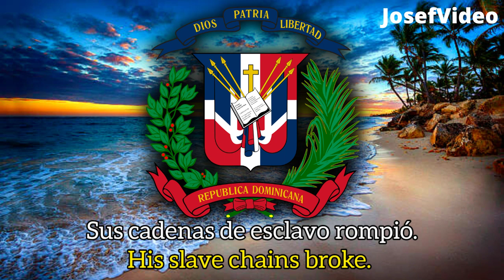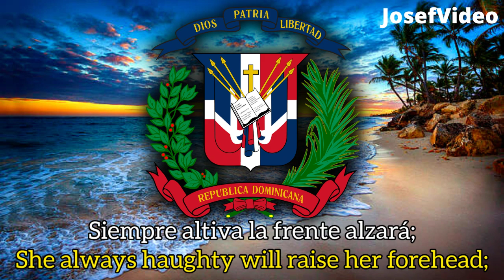"Himno De República Dominicana" (ESP/ING) (Letra): Quisqueyanos Valientes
El himno nacional de la República Dominicana es la composición musical patriótica que representa al país y que, junto con la bandera y el escudo, tiene la categoría de símbolo patrio. Su letra fue compuesta por Emilio Prud’Homme y La partitura musical del Himno fue creada por el Maestro José Reyes en 1883, quien le pidió a Prud'Homme que escribiera unos versos patrióticos que acompañaran sus compases.

Este himno se interpretó por primera vez el 17 de agosto de 1883 en los salones de la Respetable Logia Esperanza Nº. 9, en la ciudad de Santo Domingo, capital de la República Dominicana. La segunda ciudad donde pudieron escucharse las notas musicales del himno nacional dominicano fue Azua.
La música tuvo un éxito instantáneo, de tal forma que cuando los restos del libertador de la República Dominicana, Juan Pablo Duarte, fueron traídos desde Venezuela en 1884, se escogió la música compuesta por el maestro Reyes.
Con las letras no sucedió lo mismo. Las letras de Emilio Prud’Homme contenían errores en referencias históricas y algunos defectos de métrica. Varios intelectuales dominicanos de la época criticaron esas letras e incluso escribieron nuevos versos que acompañaran la música del himno. En 1897, Emilio prudentemente presentó de forma pública una versión corregida de sus letras originales, que terminó con los debates y fue aceptada por todos. Son las letras actuales del himno. Ese mismo año, el presidente Ulises Heureaux envió un proyecto de ley al Congreso para adoptar como el himno nacional dominicano, y se comenzó a usar en todas las ocasiones oficiales, pero Heureaux fue asesinado en 1899 antes de tener ocasión de promulgarlo.
La extraordinaria convulsión política del inicio del siglo XX en la República Dominicana impidió que se tomaran acciones sobre los símbolos de la Patria. Pero en 1934, bajo el gobierno de Rafael Leónidas Trujillo, el Congreso adoptó la composición de Emilio Prud’Homme ("Himno Nacional") con la música de José Reyes como el Himno Nacional dominicano.